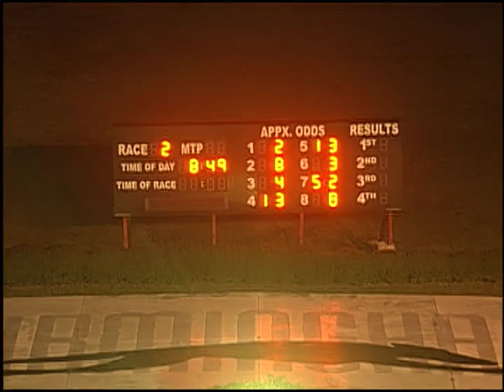11/01/19 Evening Race #2